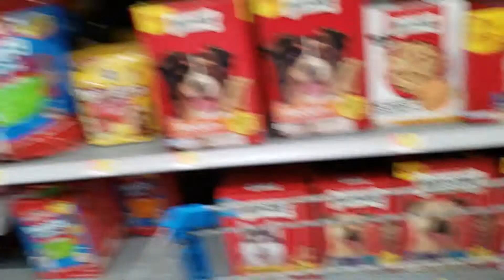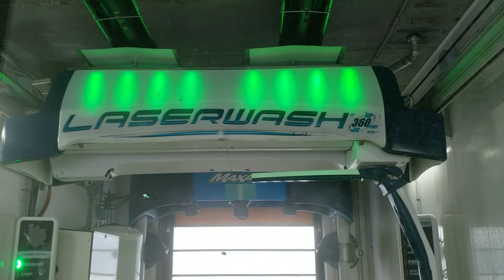Jan 29th Walmart and Carwash Adventure! Short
racheldalihug for Snapchat